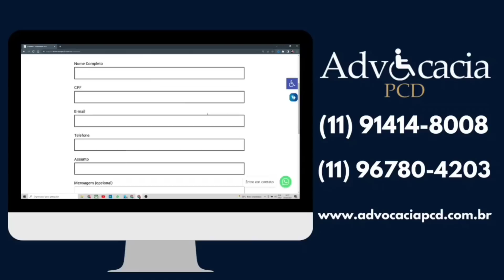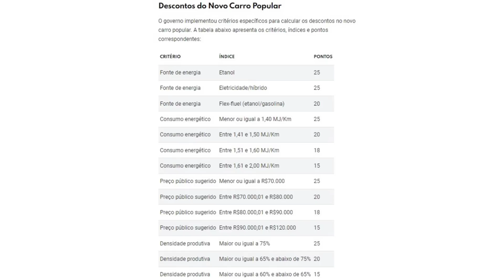INCRÍVEL! PREÇOS DOS CARROS ESTÁ CAINDO!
Peugeot SIM Divisa Campinas  | Valinhos 👆🏻
Av Kamekichi Ohnuma - s/n - Vila Faustina

Peugeot SIM Americana
Av Nossa Senhora de Fátima, 1271 - Vila Israel
ADVOCACIA PCD
ISENÇÃO DE IPVA ACIMA DE 100 MIL - VITÓRIA PCD
CARROS PCD COM TODAS AS ISENÇÕES ME JUNHO DE 2023!
PEGA A DICA PCD, VENDA SEU CARRO ANTES DE...
CARROS PCD QUE PODEM VOLTAR A TER ISENÇÃO DE IPI E ICMS.
BOA NOTÍCIA, PL PEDE O FIM DA RENOVAÇÃO DE CNH PCD!
CARRO PCD VAI FICAR MAIS BARATO COM NOVO PACOTE DO GOVERNO?
INACREDITÁVEL! CRONOS PCD COM ISENÇÃO DE IPI, ICMS E BÔNUS DE FÁBRICA!
EXCLUSIVO, NOVO RENEGADE PARA PCD, MAIS BARATO DO BRASIL!
KICKS PCD - O MELHOR CUSTO BENEFÍCIO EM MAIO!
CARRO PCD NOVO OU SEMINOVO? QUAL A MELHOR OPÇÃO?
CITROEN C3 PCD, UM EXCELENTE CUSTO BENEFICÍO! ISENÇÃO DE IPI, ICMS E BÔNUS.

Política de Comentários do Canal:

1. Ao comentar você concorda e permite que o texto, nome de perfil e imagem de perfil, possam ser usados para ilustrar e compor conteúdo em vídeo e postagem aqui deste canal, sem custo ou ônus para o criador;
2. Comentários estão sujeitos à moderação do criador do canal e ao sistema automático desta Plataforma Social. Os comentários devem ser adequados ao assunto/tema do vídeos/ canal. Comentários fora de contexto podem ser excluídos; 3. Estas regras são retroativas e se aplicam a todo o canal, em qualquer vídeo que tenha comentários públicos;
4. Se o comentário for excluído (pelo perfil que comentou ou pelo administrador do canal), mas já tiver sido usado e exibido em algum vídeo do canal, o conteúdo em vídeo NÃO será excluído.